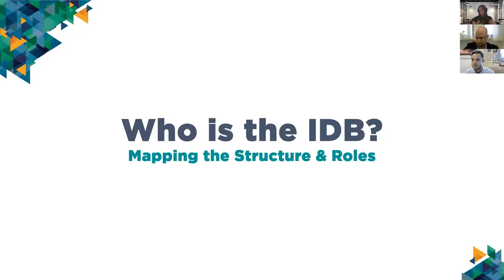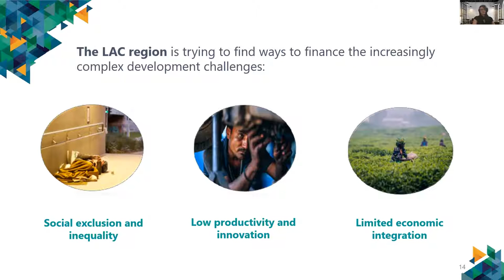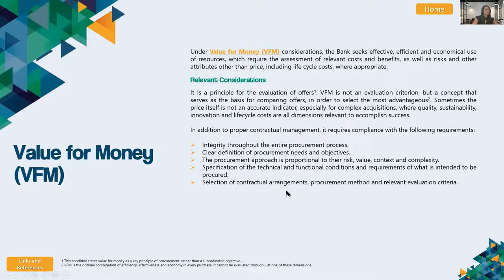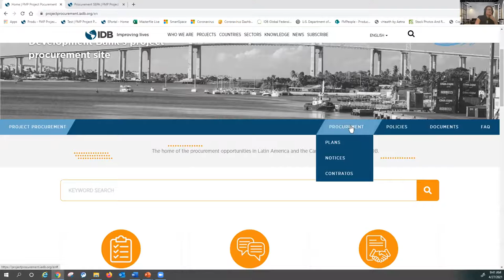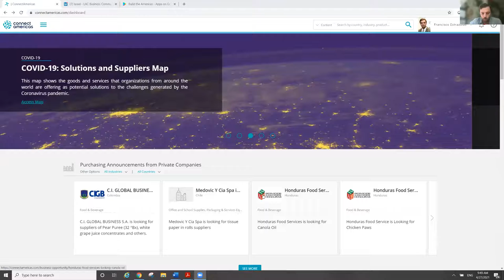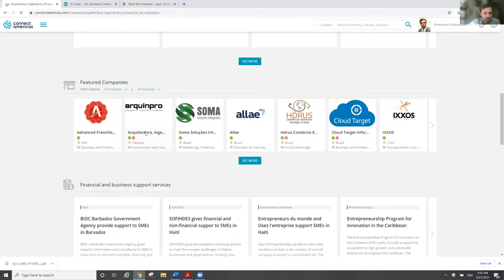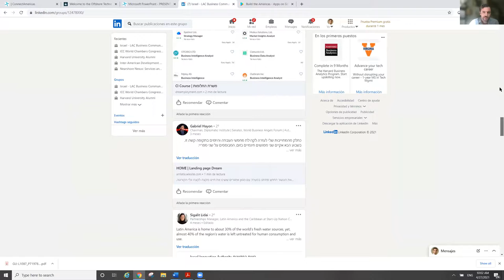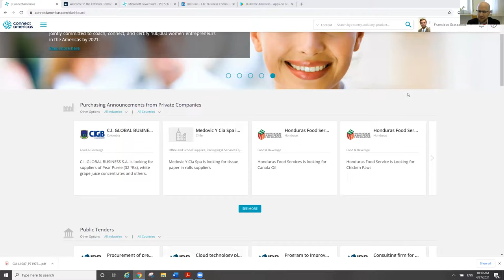סדנת רכש של ה- IDB (הבנק הבין-אמריקאי) לתעשייה הישראלית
הסדנה נערכה באופן מקוון באפריל 2021.